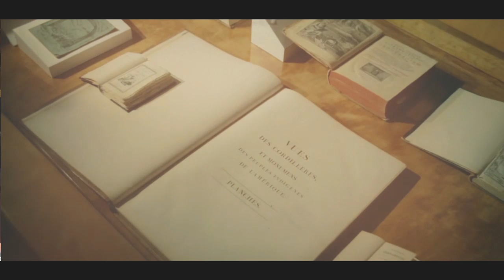Dra. Marta Eugenia García | "Los católicos y Carranza: antecedentes y conflictos"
Descubre como fue la relación entre Venustiano Carranza y la Iglesia durante el movimiento revolucionario.